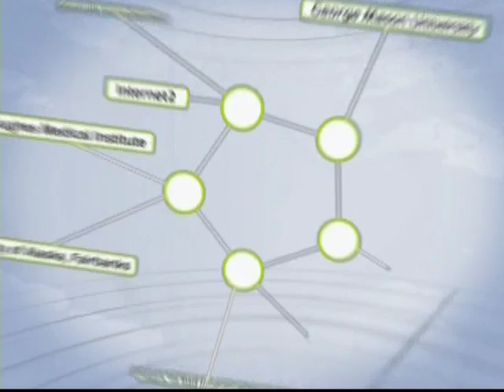Inside Stories: Jim Cobb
Take a journey back into the history of the South, particularly Georgia, with Dr. James Cobb, professor of history at the University of Georgia. Learn about the interactions between the economy, society and culture of the South and how each one of these factors has molded the Souths past and present. He is joined by Dr. Betty Jean Craige, director of the Willson Center for Humanities, and honors student Daniel Jordan.